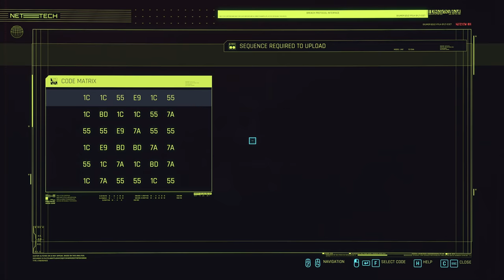CYBERPUNK 2077 // Let's Play // Part 075 // A Shrine Defiled (Last One With No Game Audio)